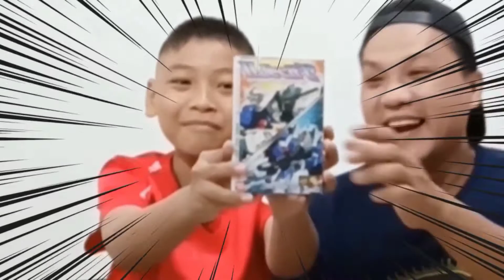เปิดกล่องสุ่มของเล่นโมเดลมือสอง : บ้านโคกแฟมิลี่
สนใจถ่าย video present /ร้าน /แหล่งท่องเที่ยว
โชว์รูม /สถานศึกษา/ music mv / กราฟฟิค /
Lyrics version / โปสเตอร์โปรโมท ต่างๆ/ถ่ายงานบรรยากาศ งานพิธีต่างๆ / รับไลฟ์สดเต๋มรูปแบบ /
บันทึกการแสดงสด / ถ่ายรายการ / งานรับปริญญา
Faceboook Noom Supakit